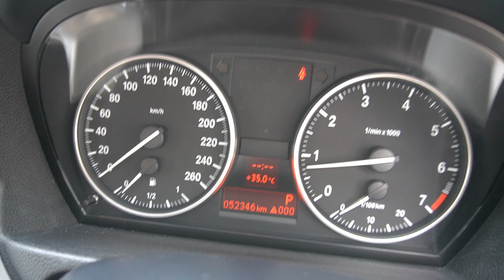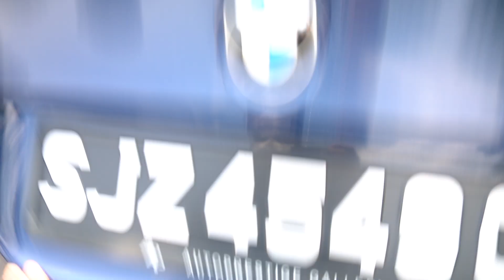SJZ4549C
B.M.W. 318I 2.0 AT D/AB 2WD 4DR GAS/D SR DRL